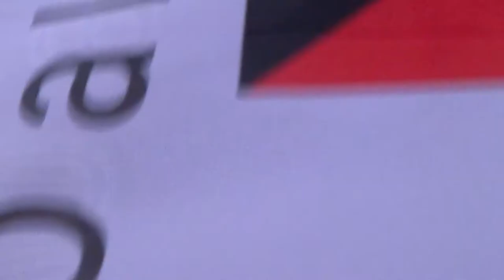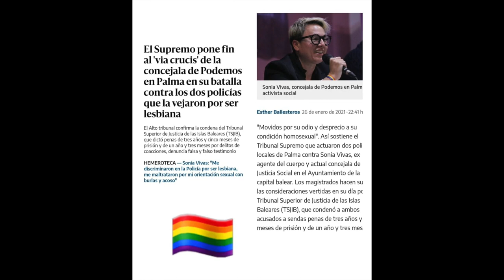220303 Concierto Mayumaná. Boicot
Estimad@s amig@sLos próximos 3 y 4 de marzo actuará en el Palacio de Festivales de Cantabria el grupo israelí Mayumaná, presentándose como una compañía multicultural de percusión, danza y teatro
.La vinculación de Mayumana con una imagen “amable” de un país que lleva décadas vulnerando la legalidad internacional e implantando un estado de apartheid contra el pueblo palestino es difícilmente discutible. Es imposible desligarles de ese intento de “normalizar” o suavizar la mala imagen que las políticas de los sucesivos gobiernos de Israel han puesto en práctica.
Mayumana se declara apolítica e intercultural, pero mantiene un mutismo cómplice sobre la política genocida del Estado de Israel, al mismo tiempo que disfruta de importantes privilegios como “escaparate” de ese otro Israel que intenta venderse. Como afirmó el arzobispo sudafricano Desmond Tutu: «Si eres neutral en situaciones de injusticia has elegido el lado del opresor».
La existencia de Israel se basa en una continua limpieza étnica de la población palestina, acompañada de la judaización del territorio. Para completar su limpieza étnica necesita que el mundo olvide que una vez existió Palestina. Con ese objetivo, destruye su patrimonio cultural, impide su desarrollo actual y potencia la creación y difusión de una nueva cultura israelí que incluya y reconozca elementos de cualquier parte del mundo…excepto de Palestina.
Desde la sociedad civil palestina se planteó en 2004 el boicot, las desinversiones y las sanciones al Estado de Israel (BDS) como única opción posible para poner fin a esta situación: es nuestro derecho y nuestra obligación. Solo el boicot de los pueblos acabó con el apartheid sudafricano y solo un nuevo boicot a los productos económicos, culturales, académicos y deportivos israelís acabará con su sistema de apartheid.
Como paso previo, de todo lo anterior hemos informado al D.G. de la Sociedad Regional de Educación Cultura y Deporte y le hemos pedido la cancelación de los eventos.
 Ahora, desde Interpueblos os pedimos colaborar en el boicot a los espectáculos de Mayumaná.
Adjunto enviamos un cartel para que lo podáis difundir en la medida de vuestras posibilidades (redes sociales, locales, calles…) y este mismo correo para que sea reenviado y conocido por cuantas más personas mejor.
Gracias por vuestro apoyo a la causa palestina.Abrazos solidarios desde el Comite de solidaridad con los Pueblos-Interpueblos